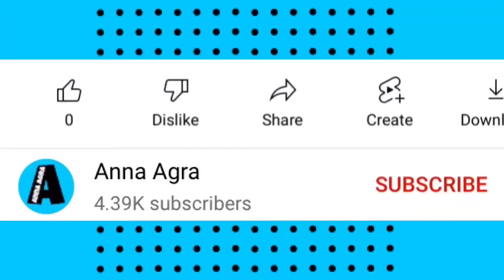BIG LAGOON Kayaking El Nido Palawan Philippines Summer 2022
Big Lagoon in El Nido, Palawan Philippines Summer 2022
Most beautiful place to kayak

1. Red Eyes
2.